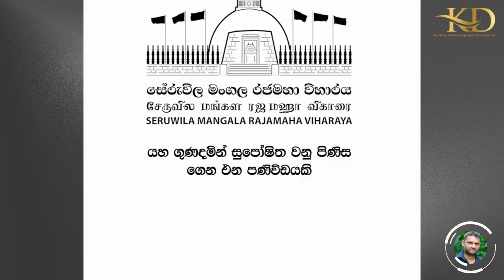A Doctor's Pride: Unveiling His Son's New Car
Special thenk for Ven. Aludeniye Subodhi Thero Facebook page and  Mankind Saving Life